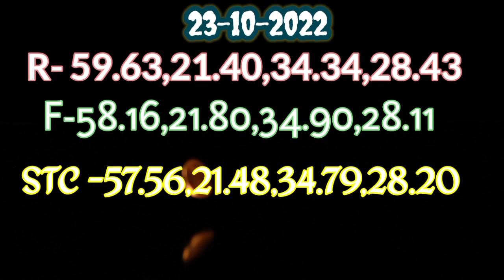23-10-2022_Latest Saudi Riyal Exchange Rate | آج کا ریال تازہ ترین ریال ریٹ | Dollar Exchage Rate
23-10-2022_Latest Saudi Riyal Exchange Rate | آج کا ریال تازہ ترین ریال ریٹ | Dollar Exchage Rate